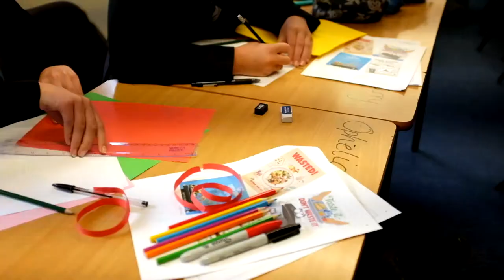Eco Day - Warminster School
In September we teamed up with Jen Gale to host a Eco Day at Warminster School.